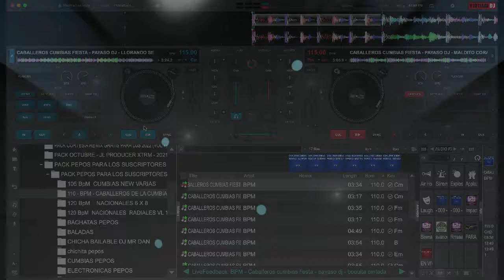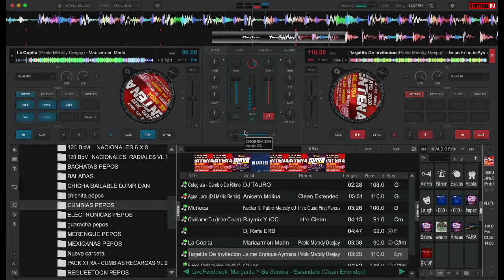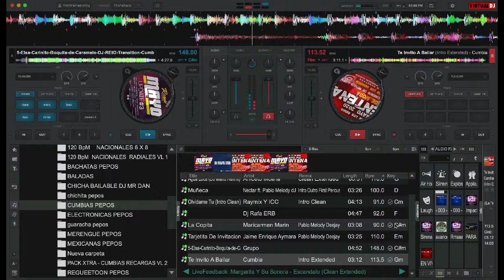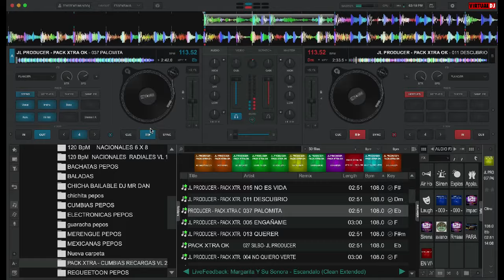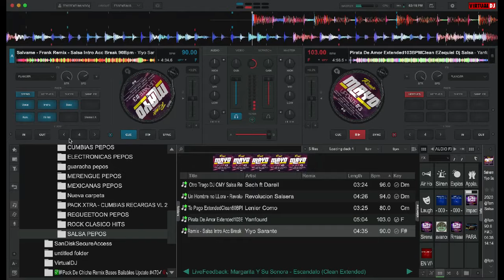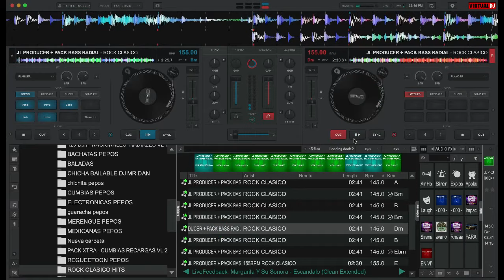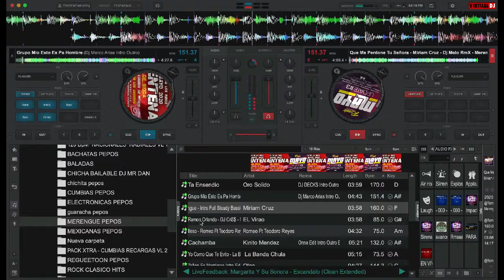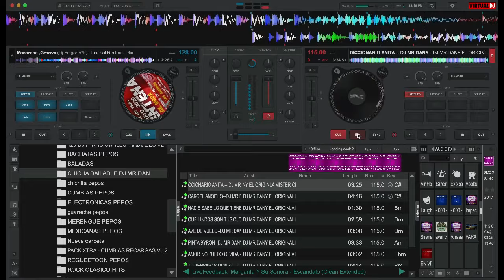‼️FREE PACK SOLO PEPAS PARA MIS SUBSCRIBERS (1GB)✅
𝐀𝐪𝐮𝐢 𝐥𝐞𝐬 𝐭𝐫𝐚𝐢𝐠𝐨 𝐞𝐬𝐭𝐞
𝐂𝐨𝐫𝐭𝐞𝐬𝐢𝐚 𝐫𝐞𝐦𝐢𝐱 𝐏𝐚𝐫𝐚 𝐃𝐣𝐬 #𝟐𝟎𝟐𝟐 -
✔𝐂𝐨𝐧𝐭𝐞𝐧𝐢𝐝𝐨 𝐝𝐞 𝐞𝐬𝐭𝐞 𝐏𝐚𝐜𝐤👇

 ‼️COLECCIONES DE SOLO EXITOS ‼️

 PEPOS PARA LOS SUSCRIPTORES.
PACK PEPOS PARA LOS SUSCRIPTORES
105 BpM CUMBIAS NEW VARIAS
110 - BPM - CABALLEROS DE LA CUMBIA
120 BpM
NACIONALES 6 X 8
120 BpM NACIONALES RADIALES VL 1
BACHATAS PEPOS
BALADAS
CHICHA BAILABLE DJ MR DAN
chichita pepos
CUMBIAS PEPOS
ELECTRONICAS PEPOS
guaracha pepos
MERENGUE PEPOS
MEXICANAS PEPOS
Nueva carpeta
PACK XTRA - CUMBIAS RECARGAS VL 2
REGUEETOON PEPOS
ROCK CLASICO HITS
SALSA PEPOS
✔𝐋𝐢𝐧𝐤 𝐝𝐞 𝐝𝐞𝐬𝐜𝐚𝐫𝐠𝐚 𝐩𝐨𝐫 MEGA 👇

📍COMENTA .

📍 LINK. 👇🏻

🔥RECUERDA: SOLO DEPENDE DE TI QUE SIGAMOS COMPARTIENDO MÁS PACKS MUSICALES DURANTE EL  AÑO. 2022